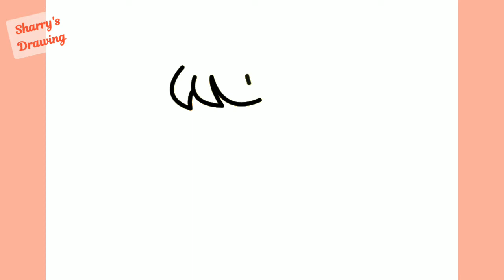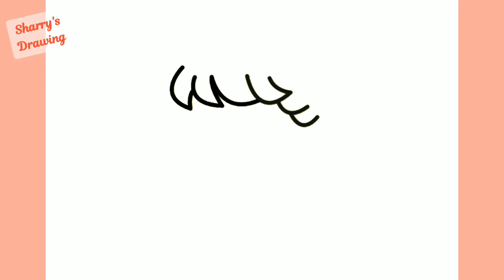How to Draw an Cute Angel Girl | Easy Drawing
Learn how to easily draw a cute angel girl in a few simple steps!